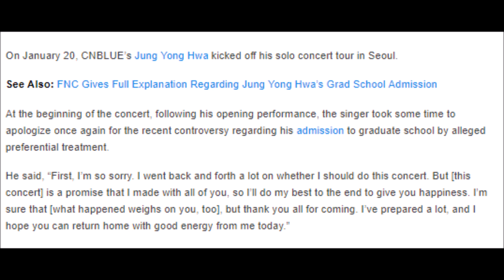Jung Yong Hwa Kicks Off Solo Concert Tour, Apologizes Once Again For Grad School Admission Controver